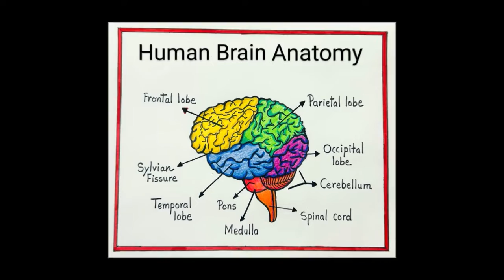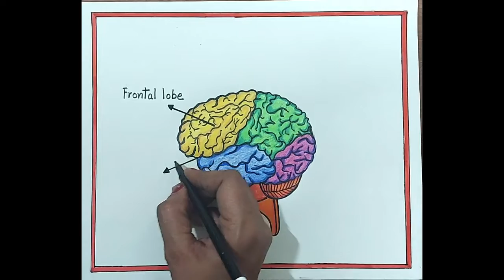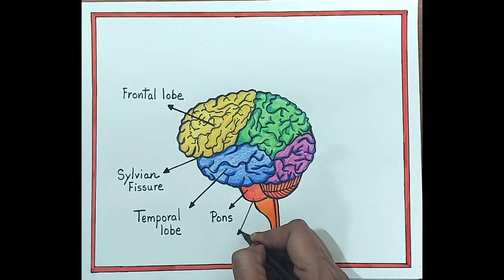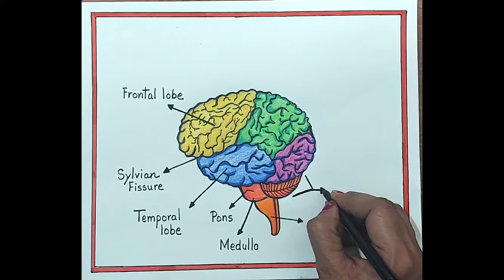Human Brain Anatomy labelled drawing / Human Brain colourful drawing easy and step by step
In this video, I will learn How to draw and label a Human Brain Anatomy labeled diagram easily and step by step.

For Important and useful videos, related to school projects, diagrams, posters, Homework, Competitions, and all types of drawing, etc.